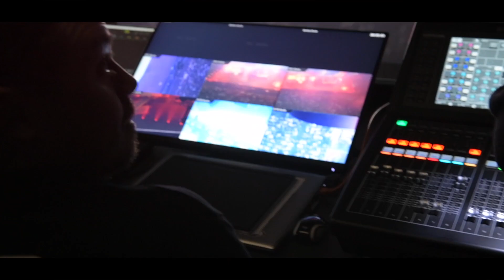LHC Inside épisode #10 - Lausanne Live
Grâce à notre partenaire BCV, découvrez le travail de l'équipe de Lausanne Live qui s'occupent de tous les événements organisés à la Vaudoise aréna. Des matchs des Lions du LHC aux différents concerts, tout est réglé comme du papier à musique pour le plus grand plaisir de nos fans et spectateurs !